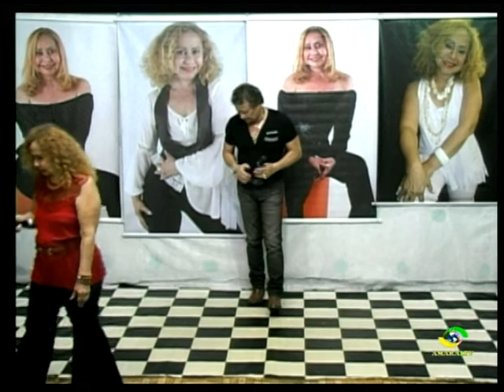PROGAMA GLORYA RYOSE VOCÊ DIA 30 01 20